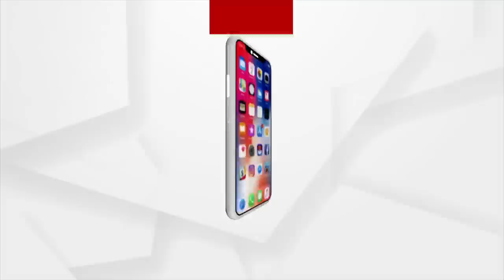ପଦମ୍‌ପୁରରେ କେଉଁ ସମସ୍ୟାରେ ଜର୍ଜରିତ ଜନତା ?